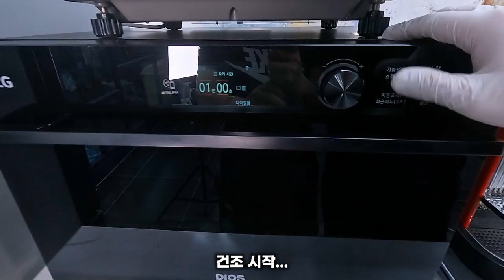봄쑥은 건강을 위해 반드시 한번은 꼭 드셔야 합니다. 쑥보관법. 쑥가루 만들기. 쑥수제비, 쑥라떼. Mugwort. wormwood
안녕하세요. 가치 있는 음식을 만들어 같이 먹고 싶은 가치쿡입니다.
피를 맑게 하여 혈압을 낮추고 면역기능과 해독작용으로 우리 몸의
활성화를 돕는 쑤우욱~~~ 쑤우욱~~~쑥~~~ 봄에 자라는 쑥으로
쑥향 가득한 얼큰하고 시원한 쑥 수제비와
달콤 달콤한 건강에 좋은 쑥 라떼 디저트 어떠세요~~~?
자 그럼 가치쿡과 함께 즐겁고 신나게 요리해 볼까요?

00:00 인트로
00:25  쑥 세척 및 준비
01:00  쑥 데치기 및 쑥 데친 물 거르기
01:37 쑥 건조 및 보관법
02:10 쑥 수제비 육수 끓이기
02:45 쑥 수제비 반죽하기 및 육수 마무리(다시마)와 야채손질
04:28  쑥 수제비 끓이기
05:40  쑥 라떼 만들기

재료 별 용량 (레시피는 영상을 참고해 주세요!!)

1. 쑥칼국수
-쑥 육수
  쑥 데친물 1.3L
  다시팩 1개
  무 약간
  중 양파 1/4개
  건표고버섯 1개
  다시마 조각 3~4장
  다진마늘
  액젓 1티 스푼(5mL)
  국간장 1티 스푼(5mL)
  소금 1/2티 스푼(2.5mL)
  굴소스 1/2티 스푼(2.5mL)
-쑥수제비
  밀가루 300mL
  소금 1/2티 스푼
  물 100mL + 생쑥 작은 두줌 간 것
  추가물 50mL
  다진 데친쑥 약간
-고명
  다진파
  다시마채(육수 우려낸 다시마 건져서 사용)

2. 쑥라떼
-생 쑥라떼
  데친 쑥 작은 한줌
  우유 200mL
  플레인요거트 반개
  아가베 시럽 4바퀴
-수제 쑥가루 라떼
  수제 쑥가루(영상에서 재조법 참고)
  우유 200mL

▶음원 : Storyblocks으로 부터 사용권 얻음 (Unlimited All Access 유료회원)
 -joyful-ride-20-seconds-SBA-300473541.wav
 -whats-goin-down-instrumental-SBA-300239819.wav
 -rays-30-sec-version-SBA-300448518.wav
 -audioblocks-perfect-wave_rbVWCp0UK.wav

Hello, I'm Gachicook(together cook, Value cook) who wants to make valuable food and eat with me.
Cleans blood, lowers blood pressure, and helps activate our body with immune function and detoxification
It's mugwort that grows in spring
I will make a spicy and cool mugwort sujebi and
Sweet healthy mugwort latte dessert today.
How is it? Is it good to start to cook with me?

Capacity by ingredient (Please refer to the video for the recipe))
1. Mugwort kalguksu
- Mugwort broth
  1.3 L of mugwort
  One more pack
  A bit of radish
  1/4 medium onion
  1 dried shiitake mushroom
  3 to 4 pieces of kelp
  crushed garlic
  1 tea spoon of fish sauce (5 ml)
  1 tea spoon of soy sauce (5 ml)
  1/2 teaspoon salt (2.5 mL)
  1/2 tea spoon of oyster sauce (2.5 ml
- Mugwort-based on mugwort
  300mL of flour
  1/2 teaspoon salt
  100mL of water + two handfuls of raw mugwort
  50 ml additional matter
  Minced blanched mugwort
- Garnish
  chopped green onion
  Kelp! (Use it after taking out the broth)

2. Mugwort latte
Raw mugwort latte
  a small handful of blanched mugwort
  200mL of milk
  Half plain yogurt
  4 rounds of agave syrup
Handmade mugwort powder latte
  Handmade mugwort powder
  (Refer to the restoration method in the video)
  200mL of milk
  Half plain yogurt
  4 rounds of agave syrup

▶Instagram: Value Cook (@gachicook) • Instagram // ▶ Facebook (Value Cook | Facebook)

▶Sound source: Obtain license from Storyblocks (Unlimited All Access paid member)